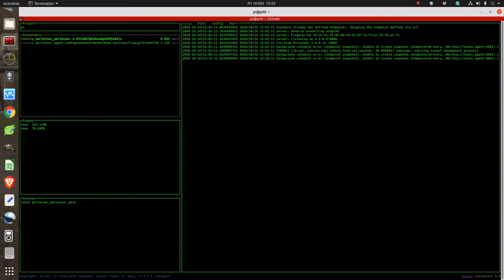Clusterhat startup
Just a rough video telling the Raspberry Pi Clusterhat to start and then loading Lazydocker to view the Docker Swarm which has the Portainer Container running.